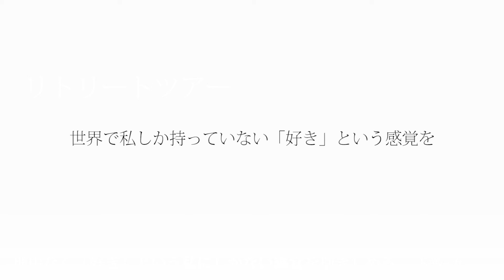卜部一女 インタビュー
卜部一女　公式ページ
美魔女ツアー
教育環境プログラム
リトリートツアー